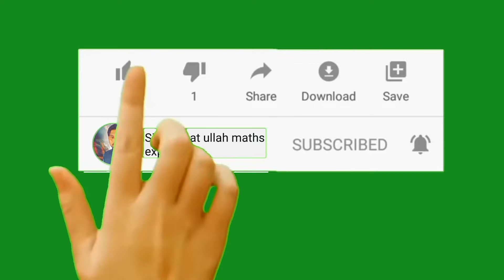MTH405 assignment no 1 solution spring 2020|||MTH 405|||vu.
In this lecture solved the Oxford MTH 405 assignment no 1 solution spring 2020 virtual university.